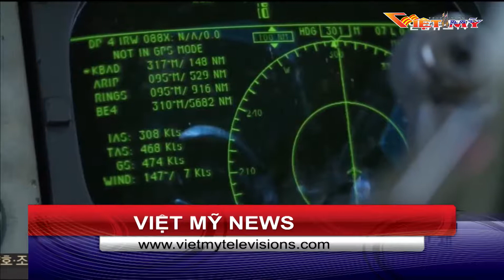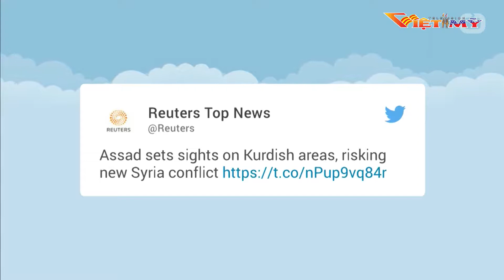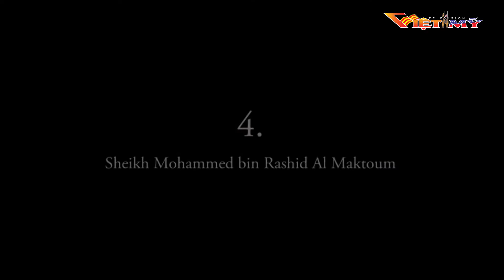VIỆT MỸ TV TIN TRONG NGÀY 5 16 18 P1